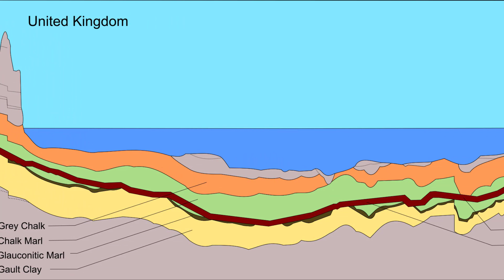Diving into the Deep: Uncovering the Mysteries of Underwater Tunnels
Join us on a captivating underwater expedition as we unveil the astonishing world of subaquatic tunnels that defy imagination. Explore the remarkable history and ingenuity behind these engineering marvels that unite continents and cultures beneath the waves. Discover the awe-inspiring stories of the Channel Tunnel, the Seikan Tunnel, and the Marmaray Tunnel, where human determination meets technological innovation. Dive into subaquatic revelations, from unexpected archaeological finds to the cultural exchanges fostered by these undersea passages. Experience the profound impact of underwater tunnels on trade, travel, and our planet's ecological future. Embark on this voyage to honor the past, embrace the present, and pave the way for generations yet to come.